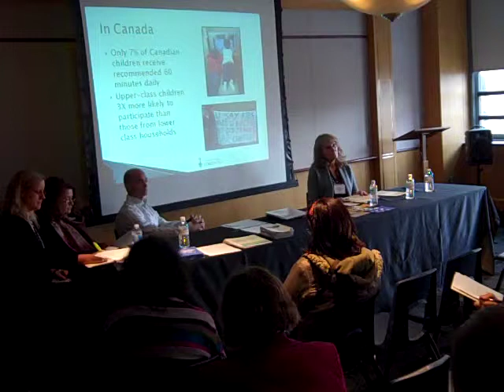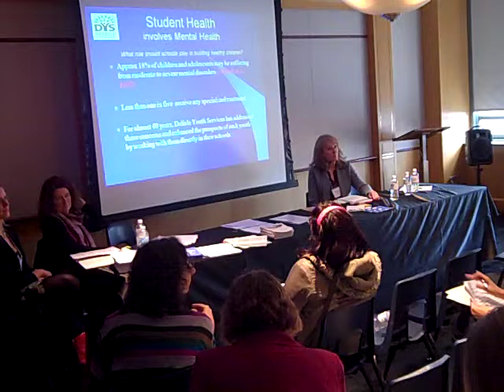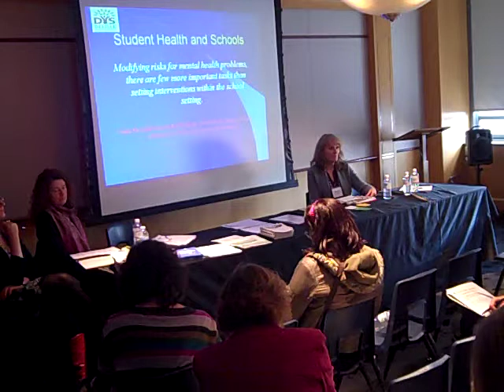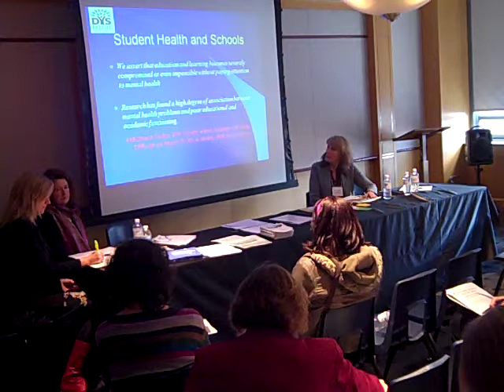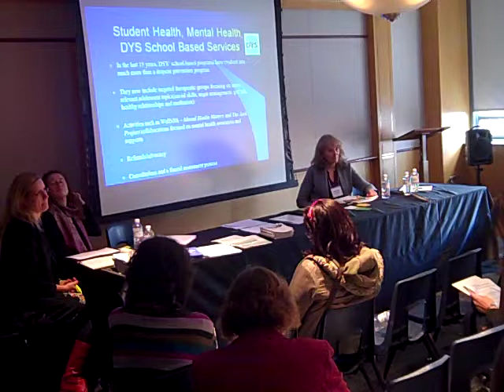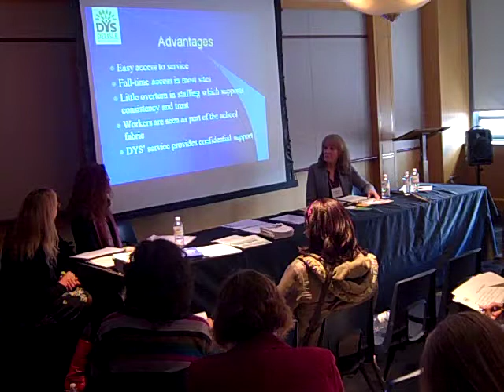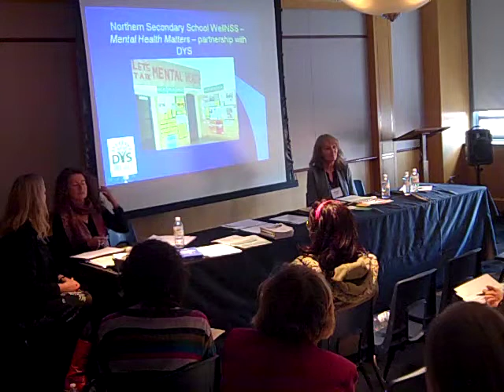[FULL VIDEO] Student Health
People for Education Conference 2012